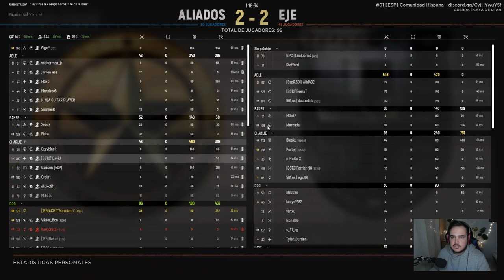HELL LET LOOSE | Blitzkrieg en UTAH | Gameplay